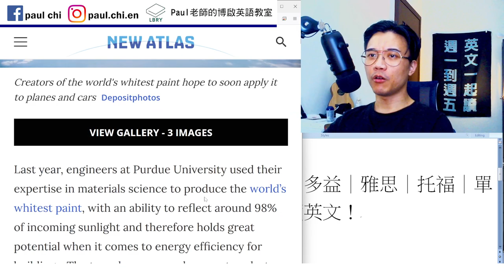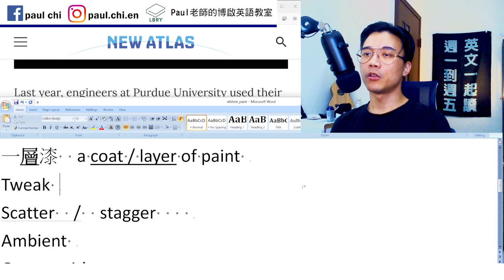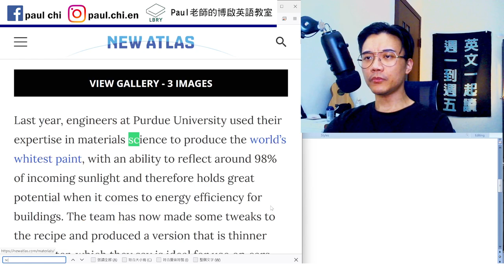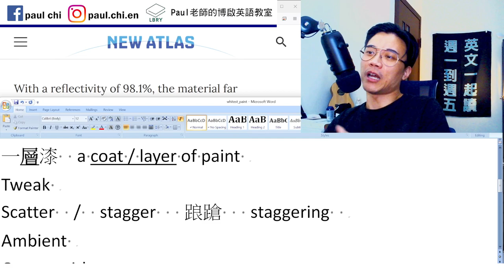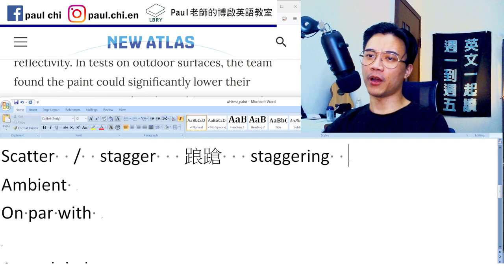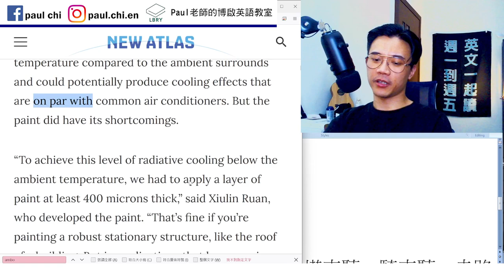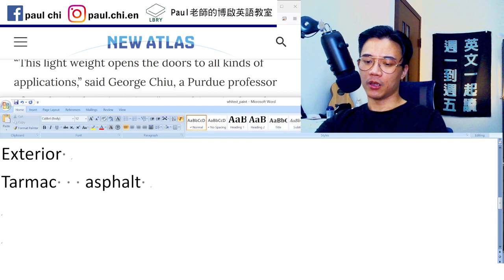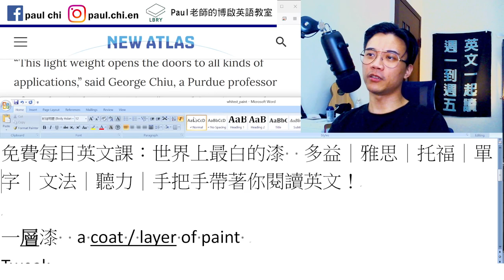【ep 558】世界上最白的漆｜exterior vs external 你能分辨嗎？ 多益｜雅思｜托福｜單字｜文法｜聽力｜手把手帶著你閱讀英文！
Notes:

免費每日英文課：世界上最白的漆  exterior vs external 你能分辨嗎？ 多益｜雅思｜托福｜單字｜文法｜聽力｜手把手帶著你閱讀英文！

一層漆  a coat / layer of paint
Tweak
Scatter  /  stagger   踉蹌   staggering
Ambient
On par with

A touch below
Exterior (adj/n)  vs  external (adj)
Interior

Tarmac   asphalt

LBRY: Paul老師的糟糕英語教室